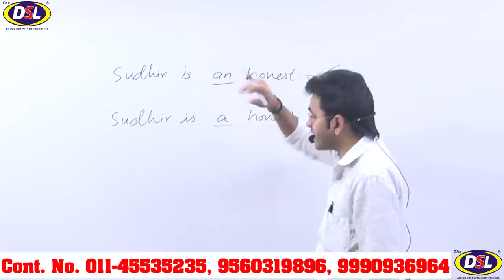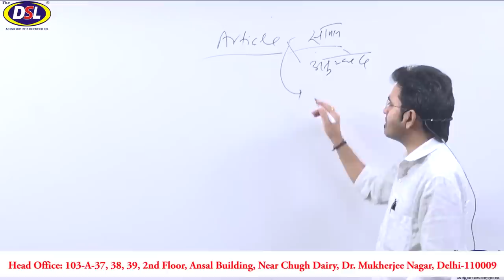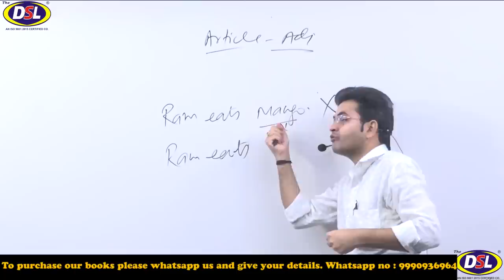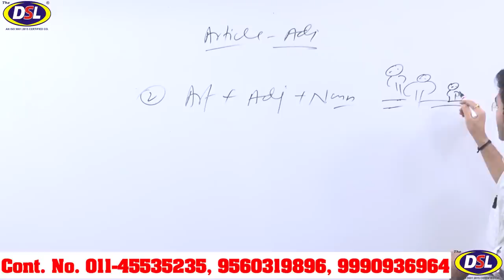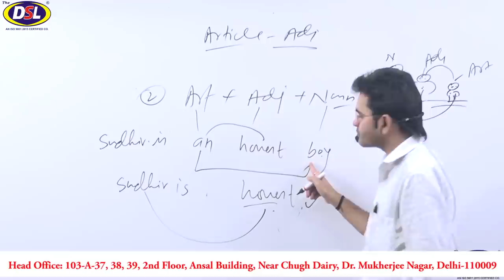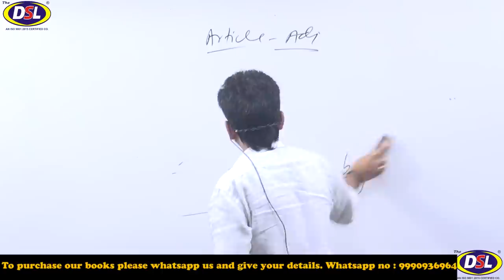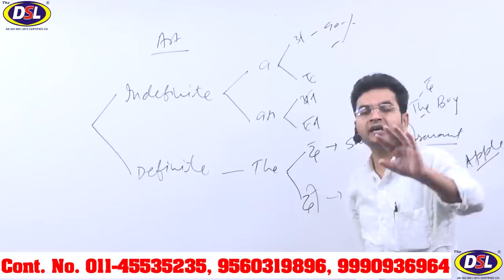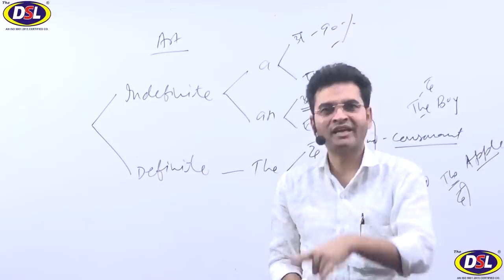A, An, and The का use सीखे | How to use A, An, and the ( Best Trick By Dharmendra Sir)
In this video, we will discuss How to use A, An, and The in English Sentences with dharmendrasir

• English Grammar
• Objective English
• English Translation
• Doubt Class